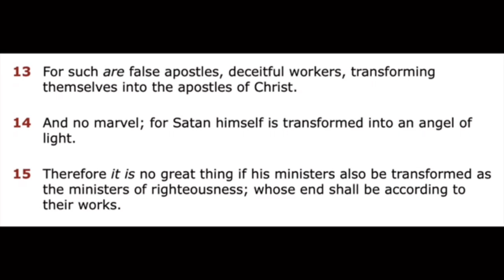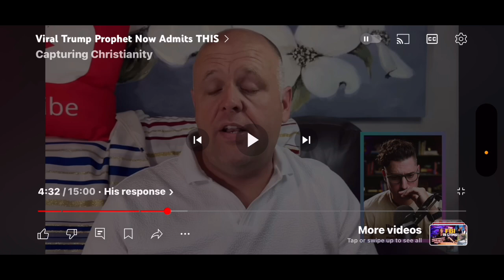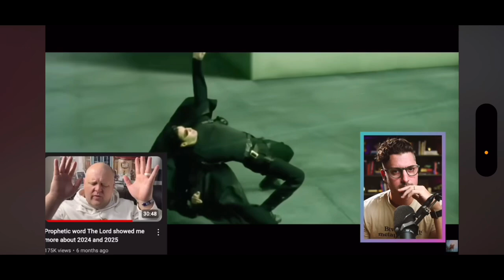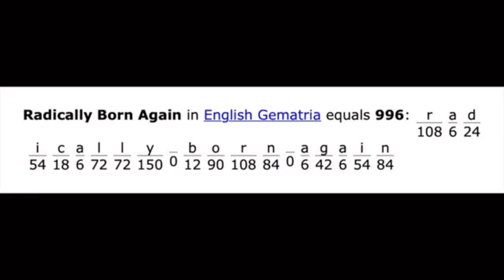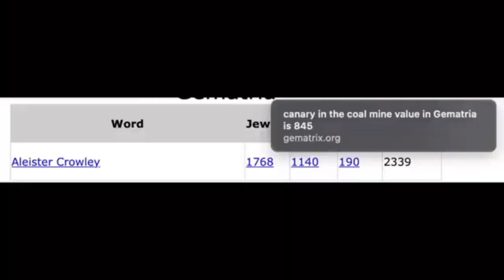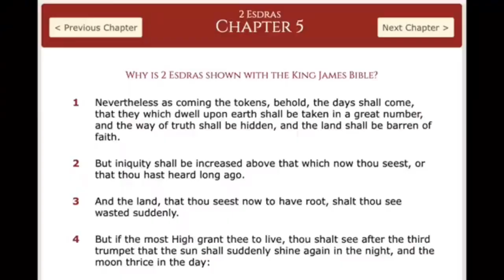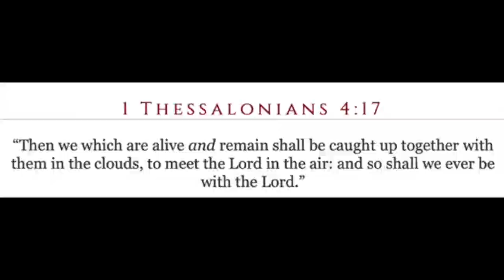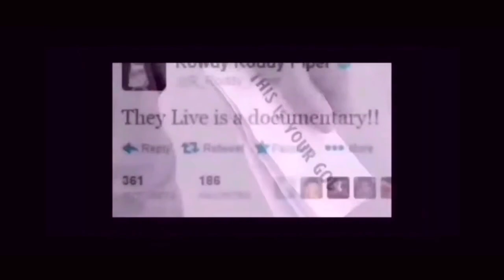How to Spot a False Prophet; Let God be true and every man a Liar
Horizontal horizons Brian’s Channel